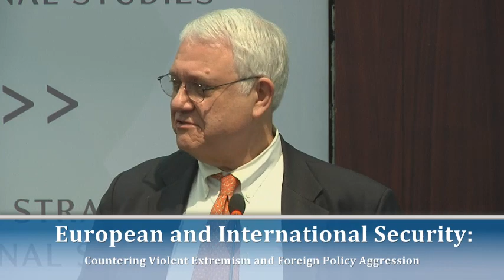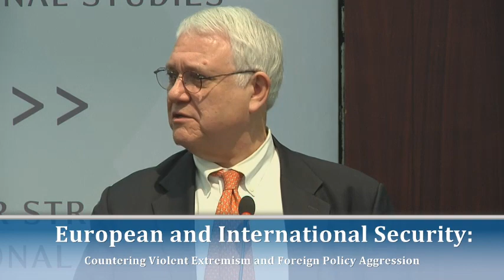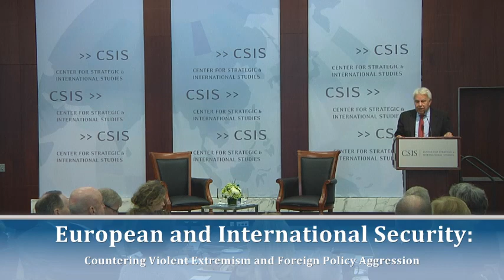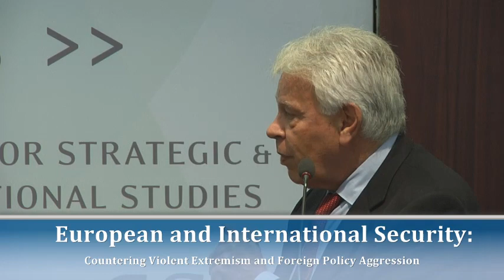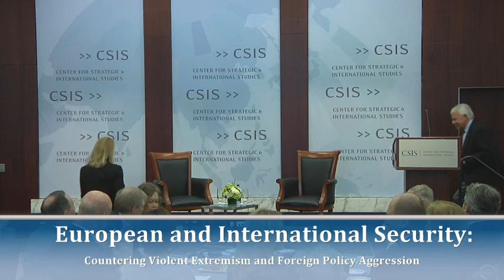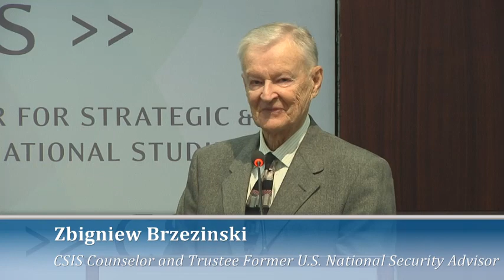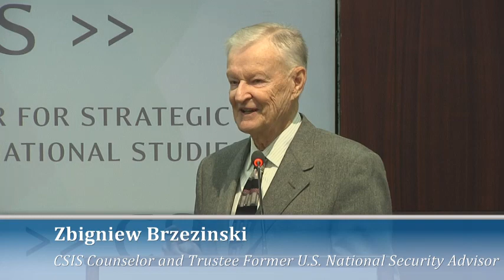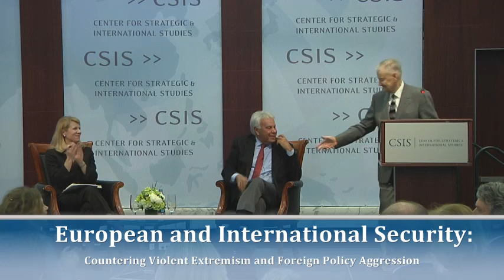European and International Security: Countering Violent Extremism and Foreign Policy Aggression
The Brzezinski Institute on Geostrategy is pleased to invite you to a Statesman Laureate Lecture by Felipe González, the longest-serving Prime Minister of Spain and chairman of the European Union’s independent Reflection Group, which was established to help the Union anticipate and meet long-term challenges. Mr. González will address the future of Europe in the context of the crisis in Ukraine, the threat of violent extremism, and evolving global power dynamics.

A Statesman Laureate Lecture by:
His Excellency Felipe González
Former Prime Minister of Spain
Chairman of the E.U. “Reflection Group Horizon 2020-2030”

With Introductory Remarks by:
John J. Hamre
CSIS President, CEO, and Pritzker Chair

Moderated by:
Heather A. Conley
CSIS Senior Vice President for Europe, Eurasia and the Arctic, and
Director, Europe Program

With Closing Remarks by:
Zbigniew Brzezinski
CSIS Counselor and Trustee
Former U.S. National Security Advisor

9:00 to 10:30 a.m.
CSIS | 2nd Floor Conference Center
1616 Rhode Island NW